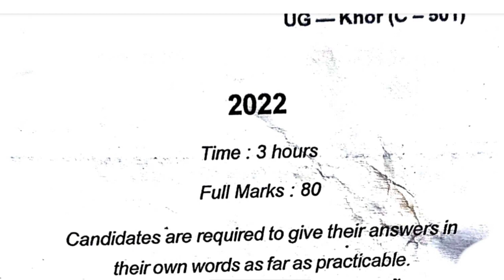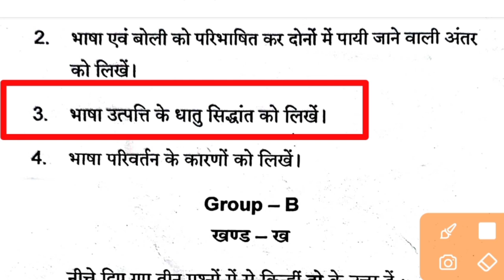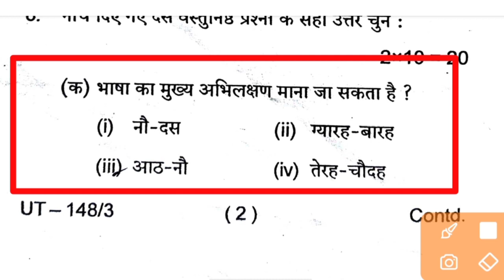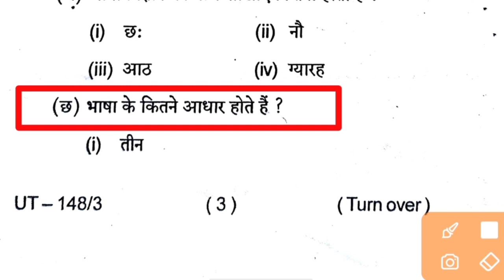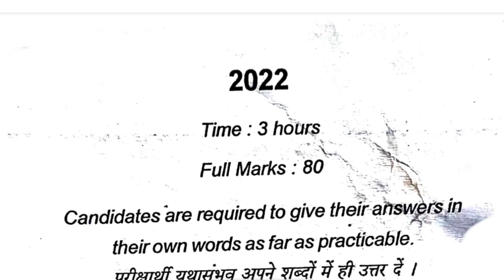khortha BA semester 5 question paper , khortha question paper semester 5 , खोरठा भाषा का क्वेश्चन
khortha BA semester 5 question paper,
khortha Honours BA semester 5 ka question, BA semester 5 khortha owners ka question paper, semester 5 khortha ka question answer,
BA khortha honest question paper,
gyan Sagar,

खोरठा भाषा, खोरठा भाषा का सामान्य परिचय, खोरठा भाषा का उद्भव और विकास, खोरठा भाषा वीडियो गाना, खोरठा भाषा और साहित्य, खोरठा भाषा जिंदाबाद, खोरठा भाषा कॉमेडी, खोरठा भाषा में फिल्म, खोरठा भाषा ,